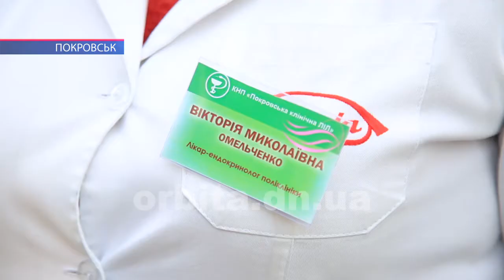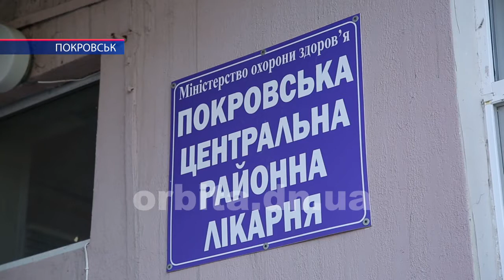Короткотривалий рецепт, або Чому призупинено фінансування на придбання інсуліну